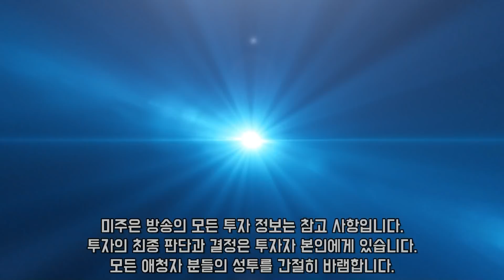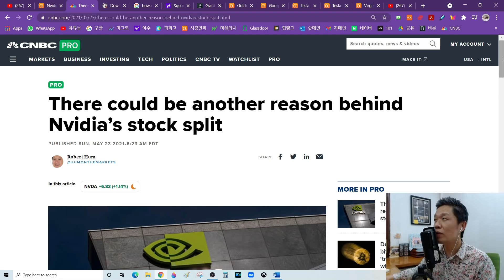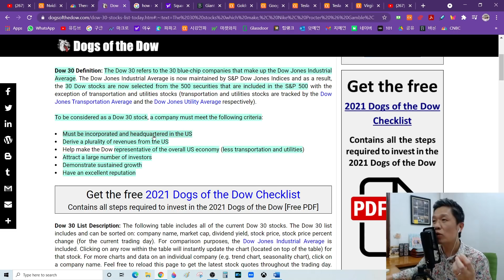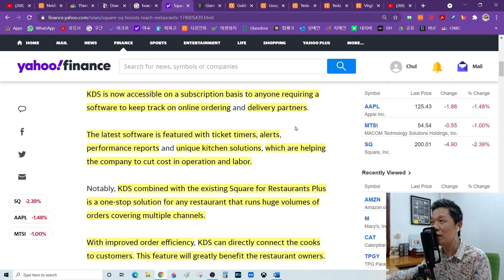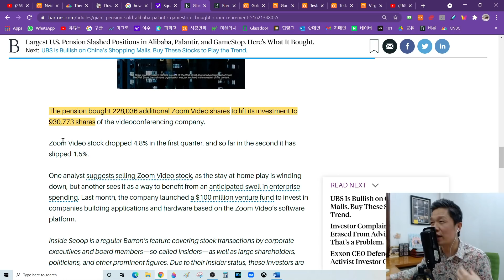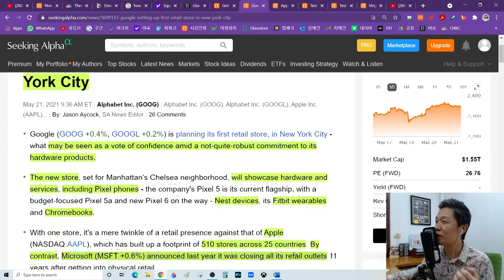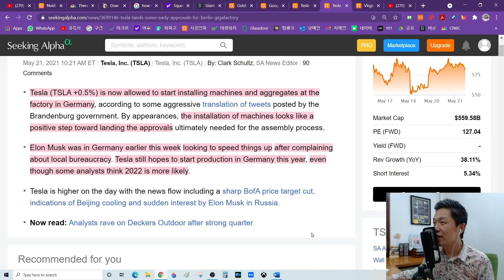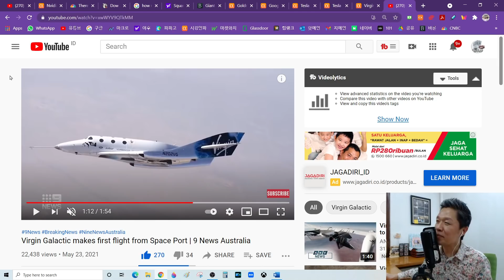(오미주 2021.05.24) 미국 최대 연금기관 팔란티어, 알리바바 팔고 산 종목? / 헤지펀드들이 가장 좋아하는 종목 TOP10 / 엔비디아 다우지수 편입? / 버진갤럭틱 폭등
감사합니다.